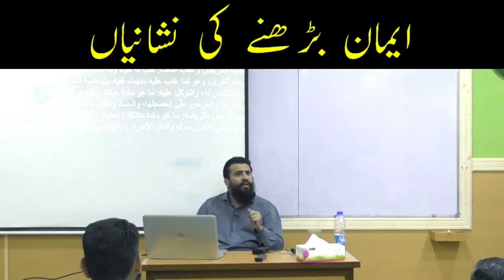IMAAN BARHNAY KI NISHANIYAN | SHAYKH ATIF AHMED | Al Midrar Institute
.ایمان بڑھنے کی نشانیاں جو یہ بتاتی ہیں کہ آپ کا اور میرا ایمان کس درجے پر ہے